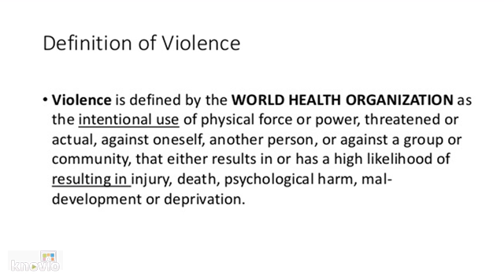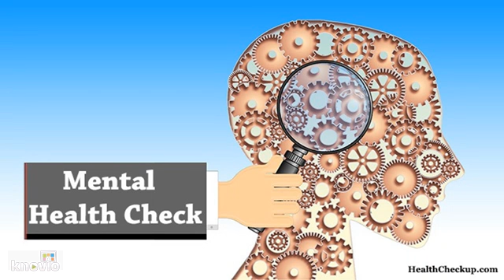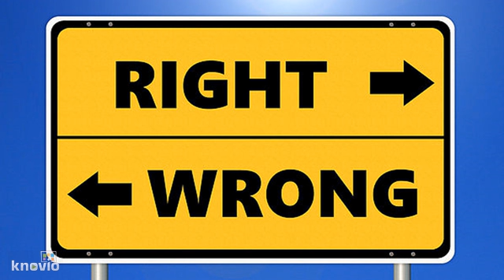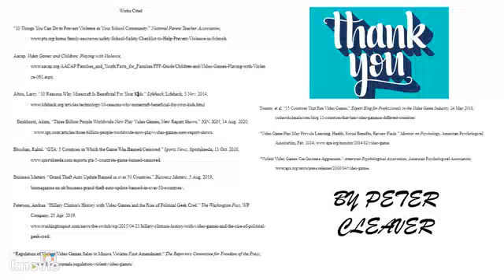Violence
Presentation by Peter Cleaver
Spring 2021
ENG-122